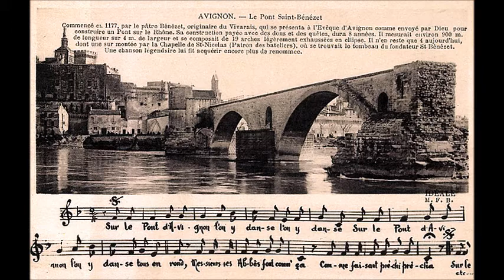Scat - Sur le pont d'Aavignon (extract) - 2019 concert promo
Laetitia Nova
Concert 2019 at Lutheran Nishinomiya Church
Nov-17, 2019 5pm

Slides attrib to
Walter Crane
Kristoferb
Louis-Maurice Boutet de Monvel
imprimerie Pellerin
M. F. B.